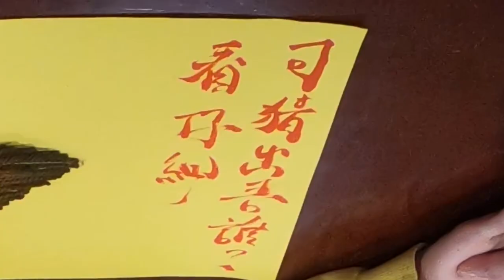可猜出吾誰？看仔細！